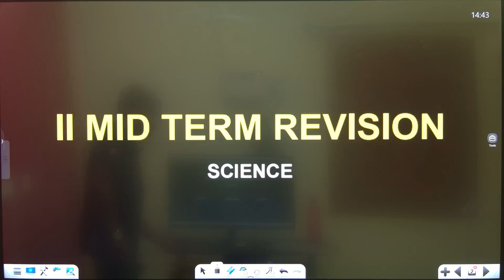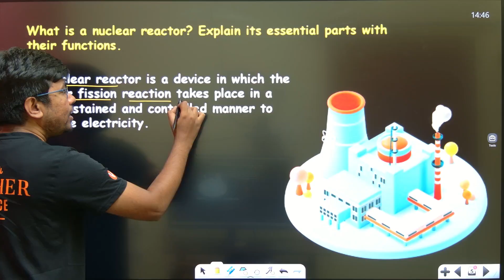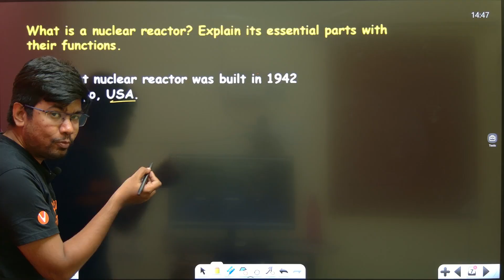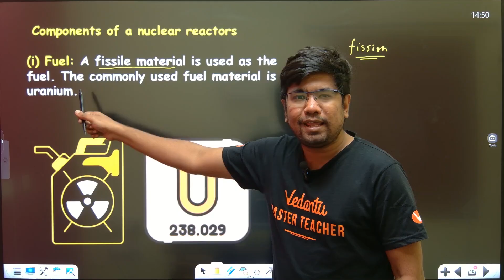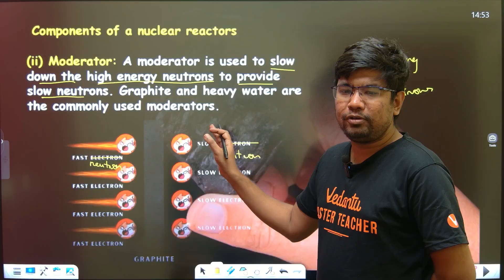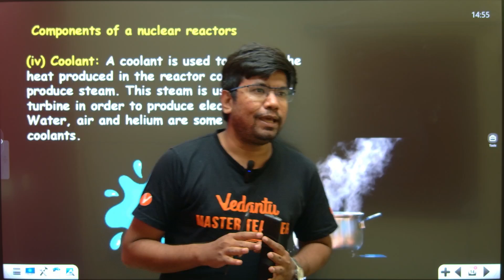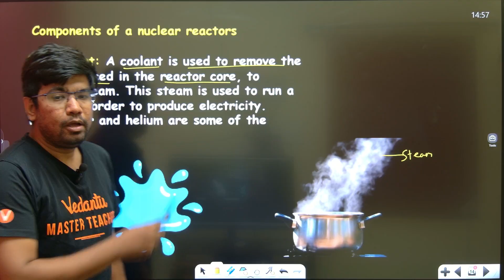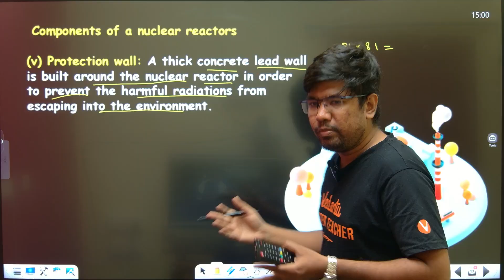10th Science | CH 6 - Nuclear Physics | Nuclear Reactor | 2nd Mid Term | Yazhiniyan Sir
10th Science | CH 6 - Nuclear Physics | Nuclear Reactor | 2nd Mid Term | Yazhiniyan Sir

In this video, Sir breaks down complex topics into easy-to-understand language, covering all the essential concepts you need to know for your exam. From the basics of nuclear reactors to advanced topics, this video is a comprehensive guide to help you prepare and feel confident for your exam.